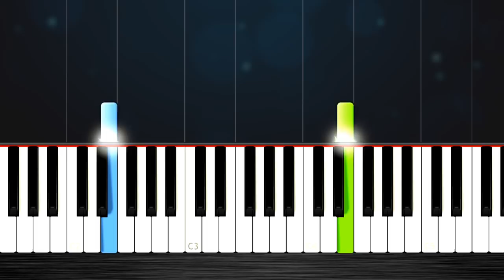Alan Walker - Darkside - EASY Piano Tutorial by PlutaX